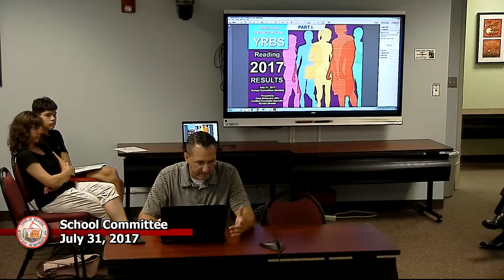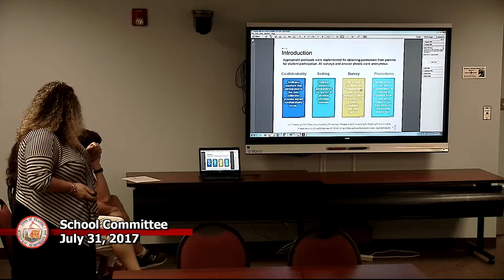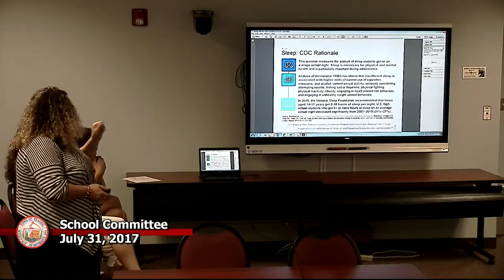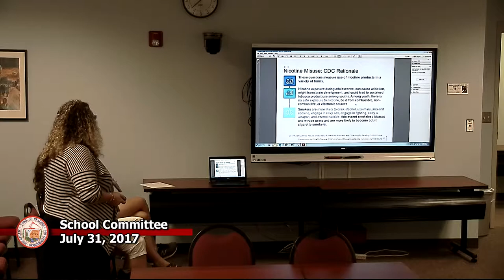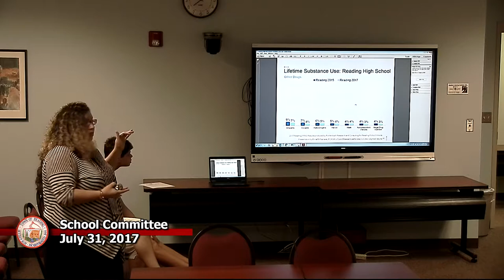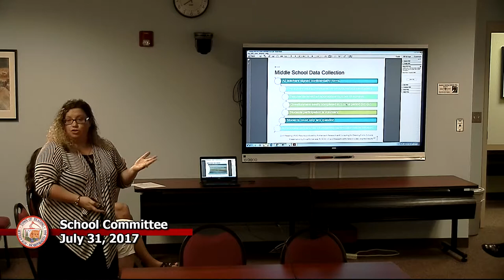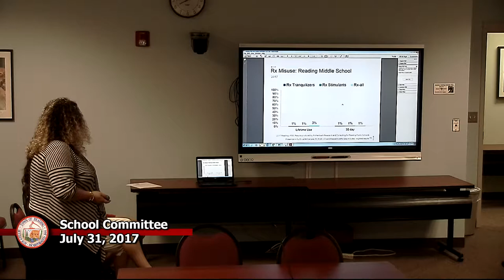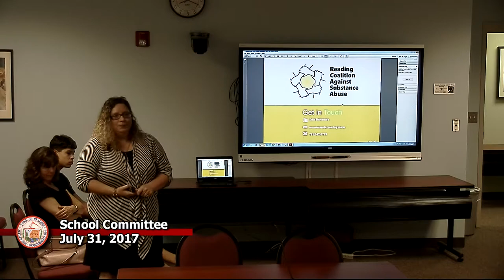School Committee 7-31-2017